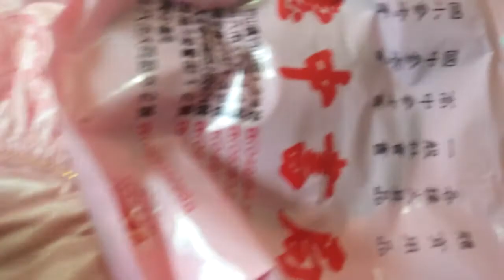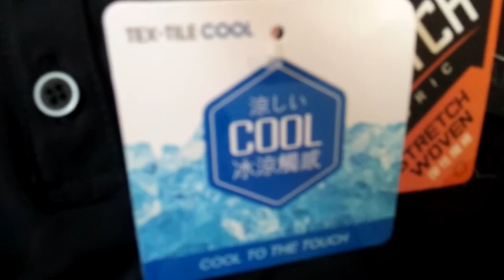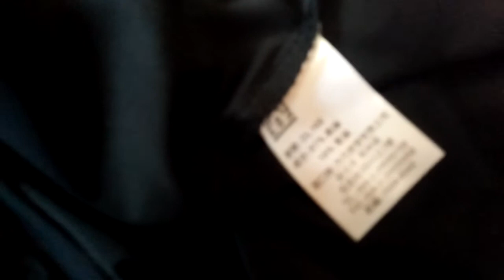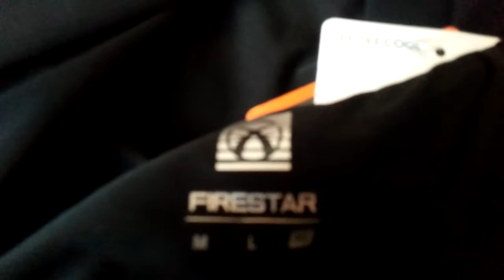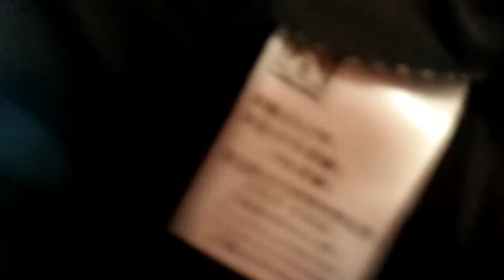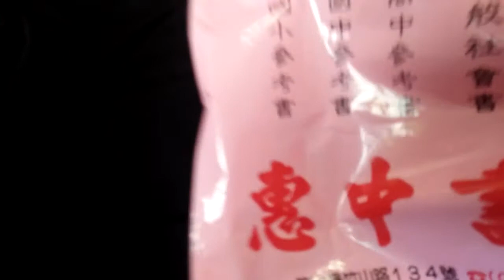Review kaos firesstar